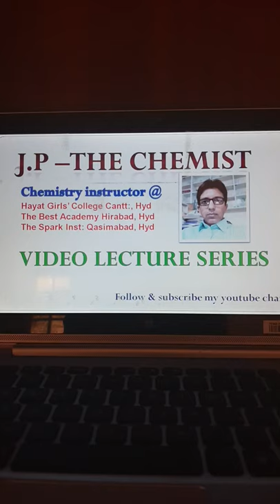JP- The Chemist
Video lecture series